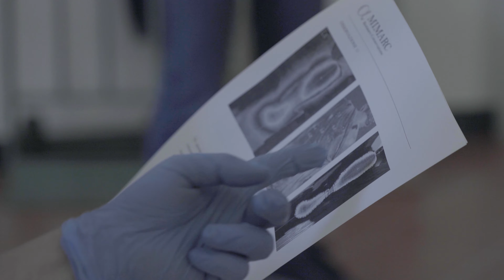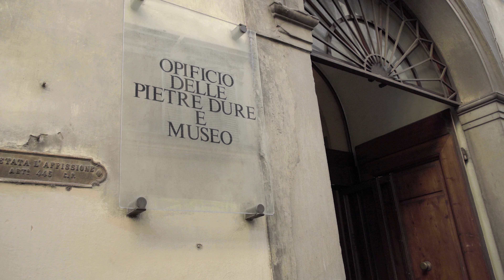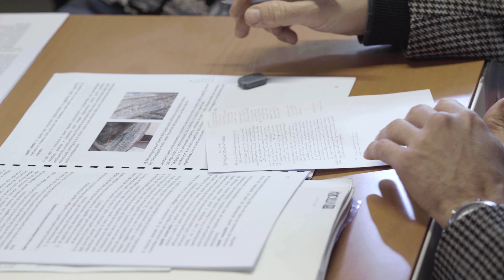Vittoria Alata 14 novembre 2019